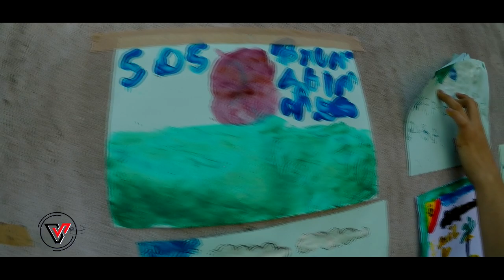CARNAVARTE | CAMUNIDADE 23 DE SETEMBRO - VLOG COMPLETO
NO DIA 03 DE MARÇO DE 2019 ESTIVE NA COMUNIDADE 23 DE SETEMBRO PARA REALIZAR UMA AÇÃO VOLUNTÁRIA NO PROJETO SALVANDO MENTES NO EVENTO CHAMADO "CARNAVARTE", FOI UM SUCESSO E MUITO GRATIFICANTE.

© PRODUÇÃO DE VANDERLAN SANTOS